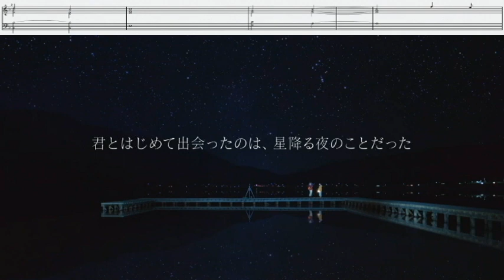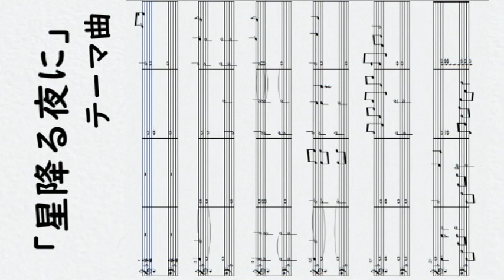火曜ドラマ「星降る夜に」オープニングテーマ曲 ☆ピアノ楽譜付き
第１話のオープニングで流れていた曲の耳コピ・打ち込みです。
２人のシルエットにバックはロマンチックな星空。これからのドラマの展開を暗示しているようですね。
曲は出だし「パッド」から始まり、３小節からピアノが入ります。１９小節からはストリングスが入ります。
画面に表示しているのはピアノの部分の楽譜です。最後にまとめて１枚表示しています。
個人使用はOKですが、楽譜、耳コピ音楽の無断転用はお断りいたします。